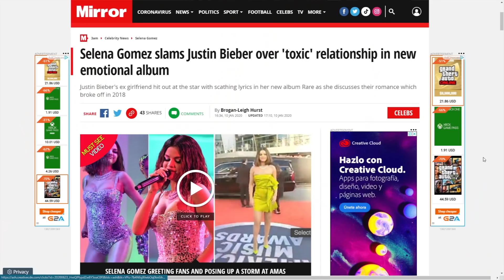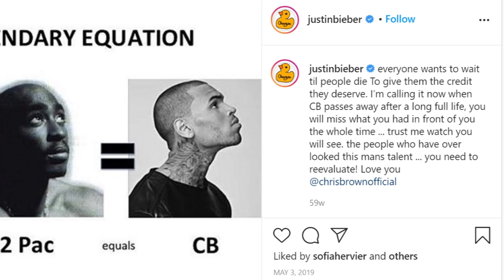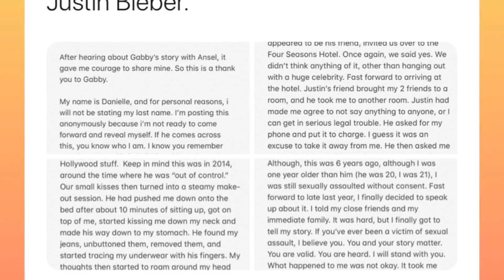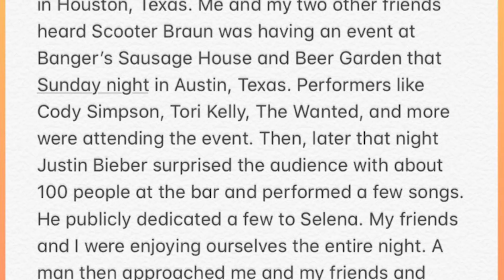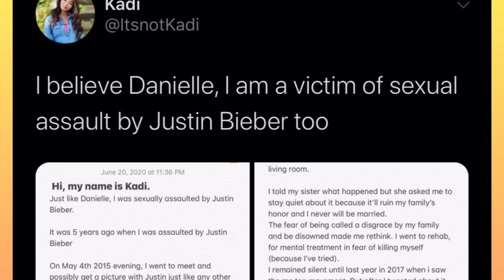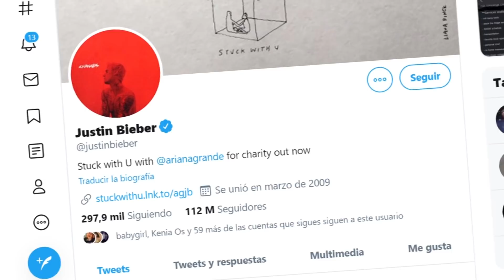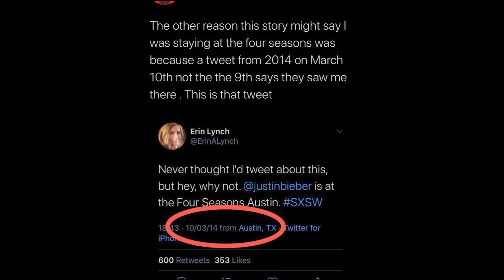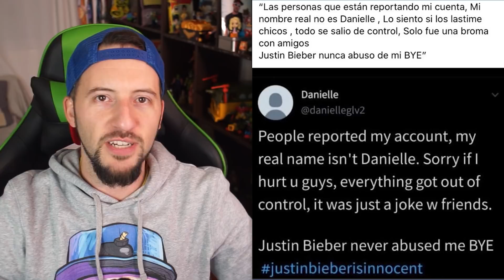JUSTIN BIEBER CANCELADO: ¡Varias mujeres lo acusan de algo terrible!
¿Llego el fin de la carrera de Justin Bieber o no todo es lo que parece...?